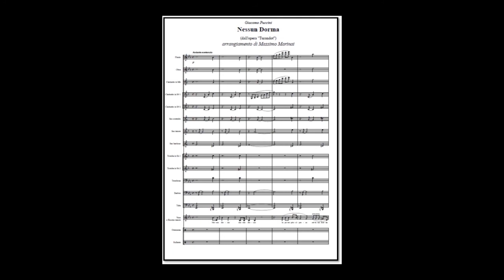Puccini, Turandot, Nessun Dorma - arr. Massimo Marinai (A*)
author Giacomo Puccini , arr. Massimo Marinai
Link to sheet music for concert band on the Internet: